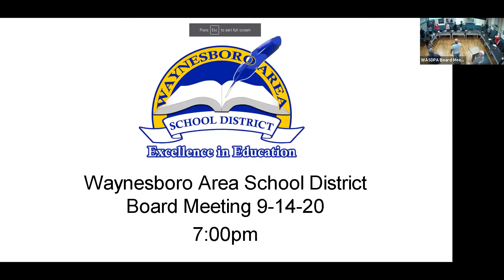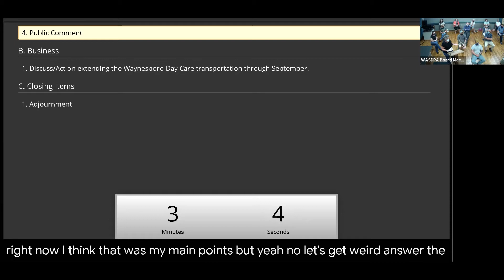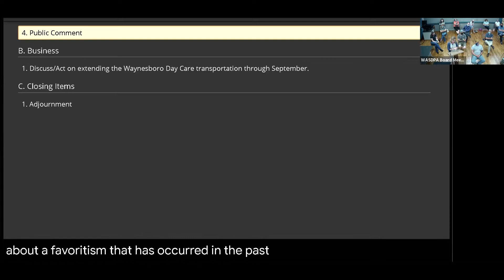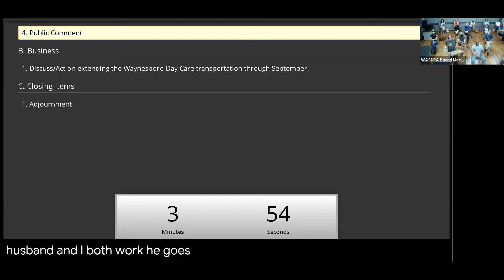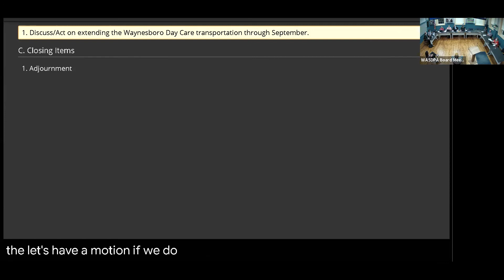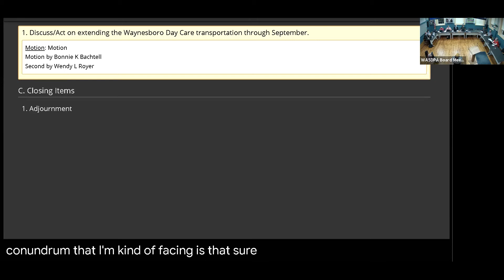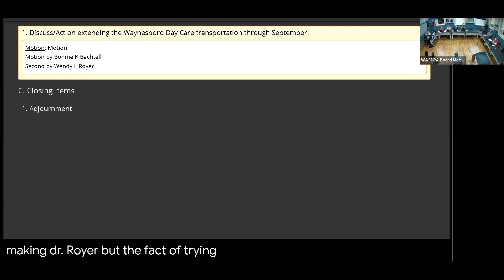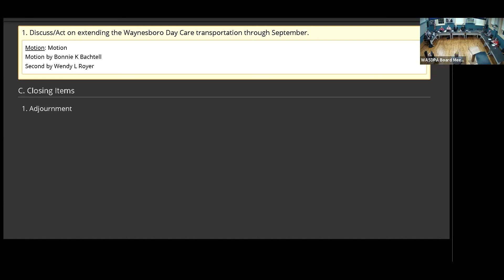WASD - Board Meeting September 14, 2020